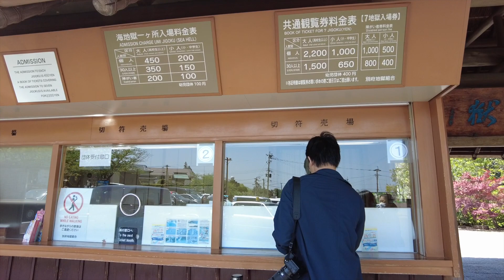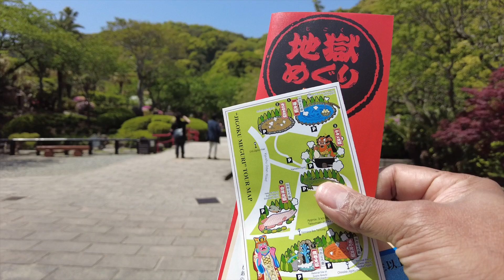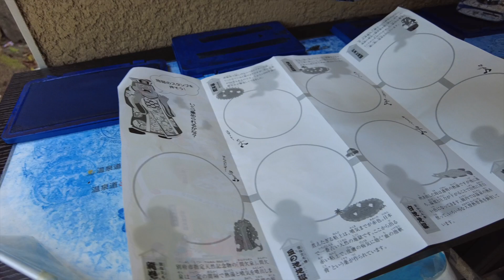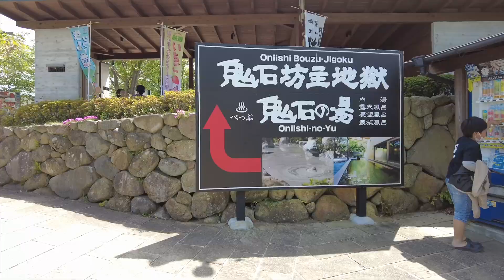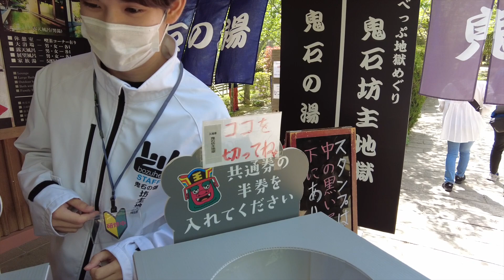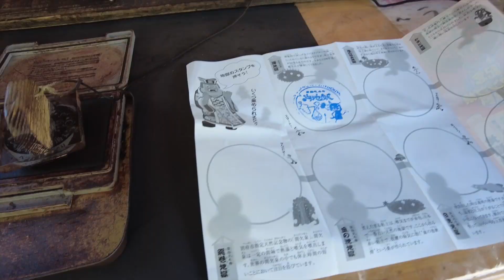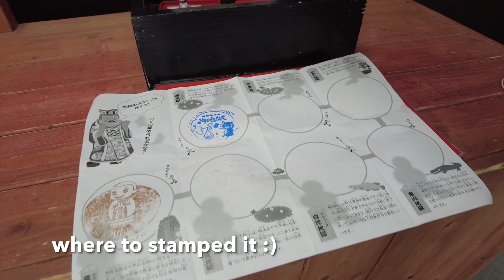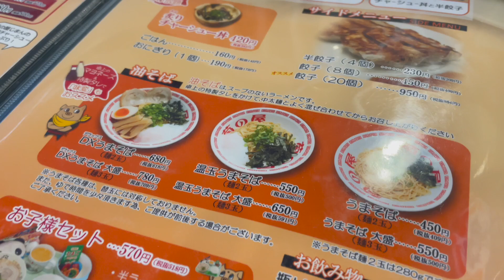Japan ke GARAM PANI KE CHASME | STEAMING CITY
Gadgets use for Videos and Audio:
1. Canon 250D
2. DJI Pocket 2 combo creator
3. BOYA - BY-M1- Amazon.com :